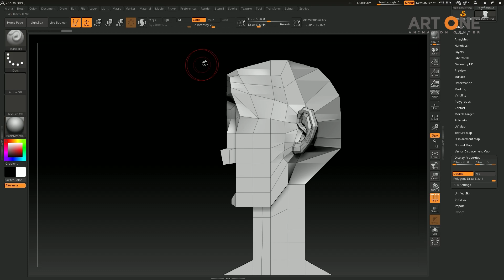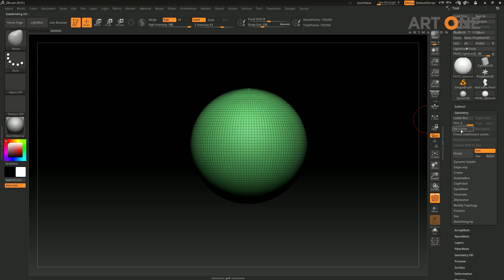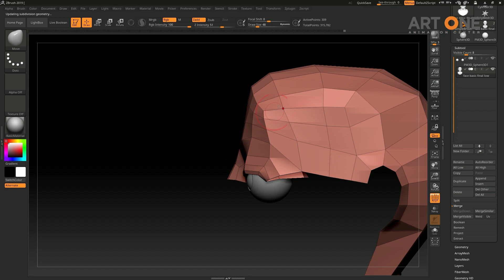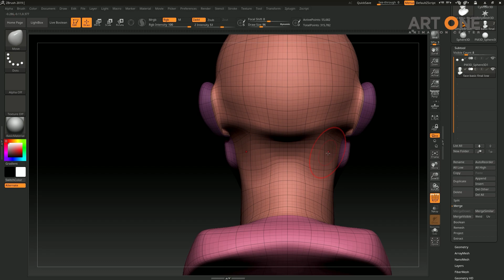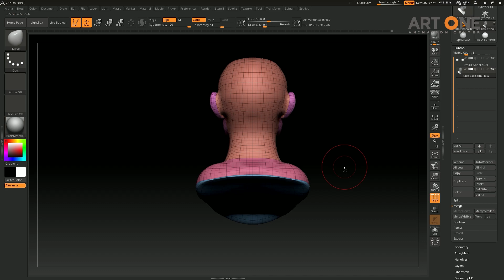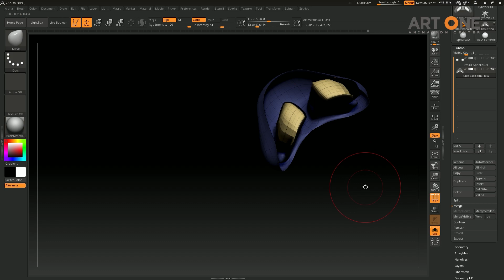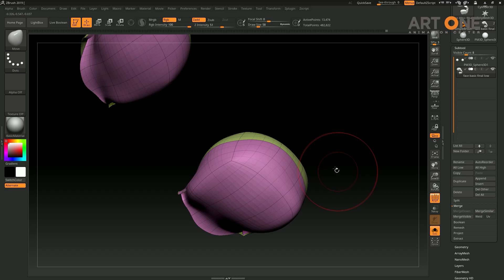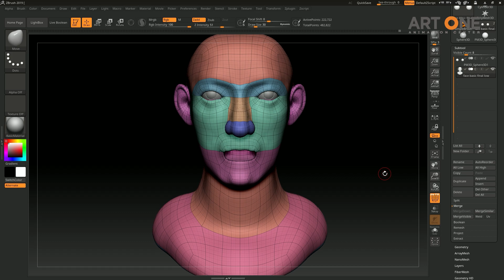[아트원 임창기]ZBrush 얼굴 기본 모델링 시연 1편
균일하게 사각의 면으로 구성되어 유기적으로 흐르는 폴리곤 메쉬구조는 애니메이션. 게임. 피규어 등의 다양한 분야에서 수준 높은 모델링을 위해 매우 중요한 요소입니다.

특히 다양한 캐릭터를 작업자가 원하는 스타일로 쉽게 연출할 수 있도록
해부학을 근간으로 구성된 잘 짜여진 단순한 인체 기본 메쉬가 있다면
보다 효율적으로 수준 높은 작품을 제작하는데 큰 도움이 될 것입니다.

단순한 얼굴메쉬에서 시작하여 기본형이 완성되는 과정을 가감없이 보실 수 있습니다.

The place where you and art become ONE ART.
나와 나의 작품이 하나가 되는 곳

분야를 막론하고 아티스트와 그가 만든 작품은
거짓이 담기지 않는 한 하나의 정체성으로 귀결될 것입니다.
아트 원은 세상에 똑같은 사람이 둘 일 수 없듯,
작가와 작품 역시 유일하며 소중하다는 의미를 담아 지은 이름입니다.

아트원은 언제나 여러분의 방문을 환영합니다.